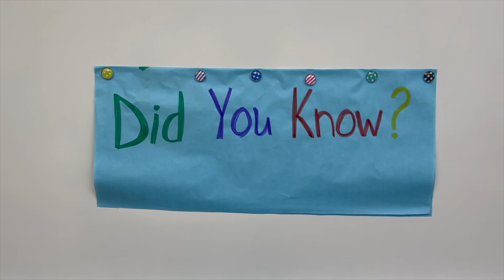FES Final Assembly